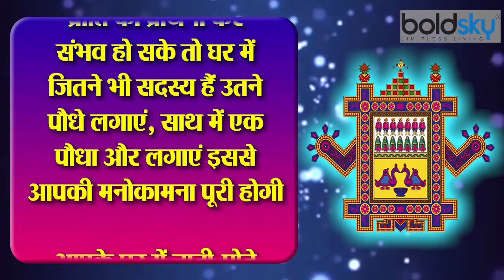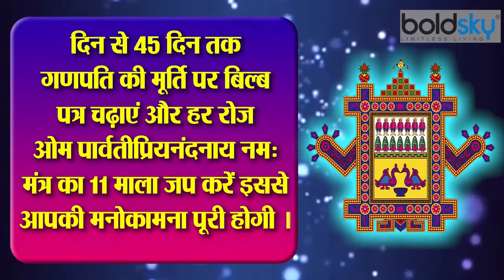अहोई अष्टमी में संतान प्राप्ति के लिए अचूक उपाय | Ahoi Ashtami Vrat Upay | Boldsky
Ahoi Ashtami is a Hindu festival celebrated about 8 days before Diwali on Krishna Paksha Ashtami. According to Purnimant calendar followed in North India, it falls during the month of Kartik and according to Amanta calendar followed in Gujarat, Maharashtra and other southern states, it falls during the month of Ashvin. However, it is just the name of the month which differs and the fasting of Ahoi Ashtami is done on the same day.

अहोई अष्टमी इस साल 21 अक्टूबर 2019 को मनाया जा रहा है । कार्तिक माह में कृष्ण पक्ष की अष्टमी तिथि को अहोई अष्टमी व्रत रखा जाता है। संतान की रक्षा और संतान की दीर्घायु की कामना के साथ रखे जाने वाले इस व्रत में माता पार्वती और भगवान शिव की पूजा की जाती है। संतान प्राप्ति को यह व्रत अत्यंत शुभ माना जाता है। अहोई अष्टमी के दिन माताएं दिनभर उपवास रखती हैं और सायंकाल तारे दिखाई देने के समय पूजन करती हैं। तारों को करवा से अर्घ्य दिया जाता है। अहोई अष्टमी के दिन पेठे का दान करें।